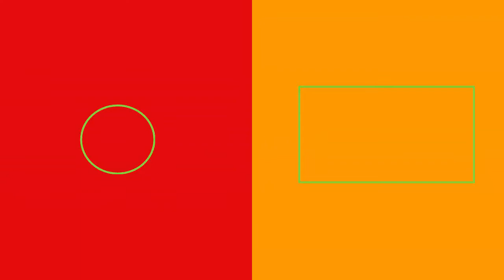Downward Spiral Horus Station Announcement Trailer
Downward Spiral: Horus Station takes players through a lost vessel abandoned by its crew with a complete focus on visual storytelling for single player or two player online co-op. Players will have to piece together the plot through observation and interpretation as they navigate the derelict space station's environmental storytelling, accompanied by the electronic ambient soundtrack composed by platinum selling HIM frontman Ville Valo.